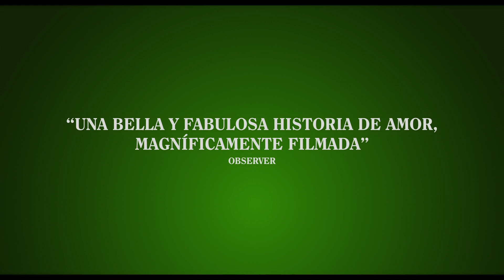Una canción irlandesa - Trailer español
Una canción irlandesa - Trailer Oficial Español (2020)

Sinopsis: En el corazón de la Irlanda rural, las familias de Anthony y Rosemary, una pareja de jóvenes enamorados, están enfrentadas por la disputa de una parcela de tierra que separa sus respectivas granjas. Para que su romance salga adelante, Anthony y Rosemary deberán sortear todo tipo de obstáculos

Dirección: John Patrick Shanley
Reparto: Emily Blunt, Jamie Dornan, Jon Hamm, Christopher Walken, Dearbhla Molloy, Lydia McGuinness, Danielle Ryan, Abigail Coburn